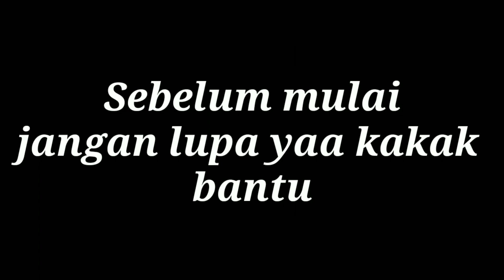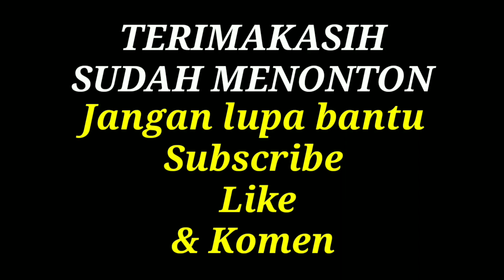Makan indomie goreng ayam geprek SUPER PEDAS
Pertama kali azka nyobain mie goreng ayam geprek,
Pedasnya gokil sampe kepala puyeng
Asli pedas banget
Yang suka pedas wajib coba niih
Mie goreng ayam geprek,

Tonton sampai habis yaa untuk melihat keseruan nya Azka makan mie goreng ayam geprek yang pedas nya nendang,

Dan jangan lupa bantu support channel Azka  yaa Dengan

Bantu Follow Juga Yaa

👉 SnackVideo - Azka NakHer

Terimakasih
Salam hangat
Dan tunggu video video seru lain nya yaa